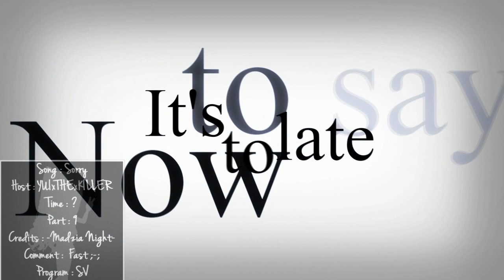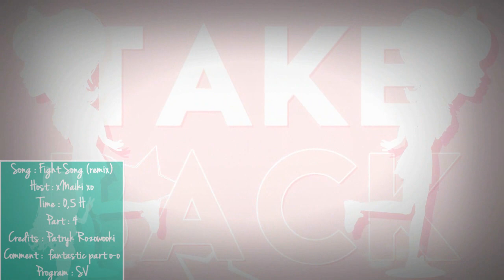MEP PARTS COLLECTION #9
Okay ,so :

-Audition is for ES only ,no CBS and MS ,why ? I'm on CBS leader XD and i am member on Military Studios.
-The lot of new effects :)
-New Animation (You can ask me about it and i send for you)

-My favourite part is ,,Fight Song'' xD

-I won't write ,bye. (Nie chce mi się pisać.)